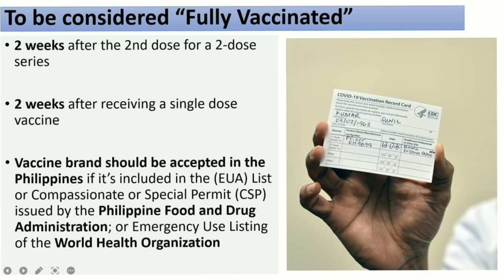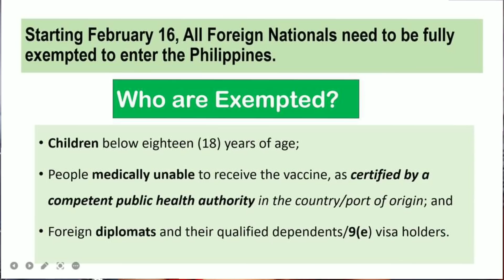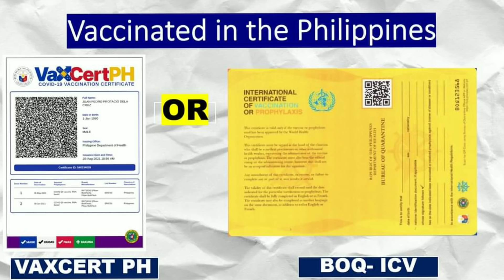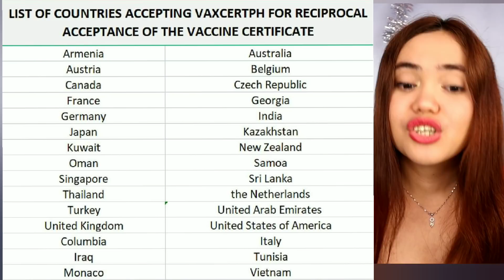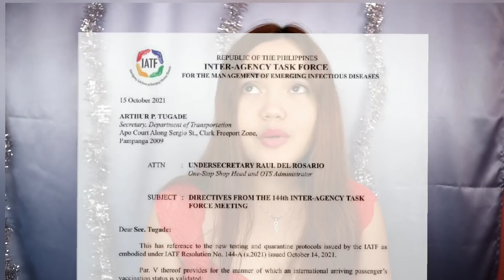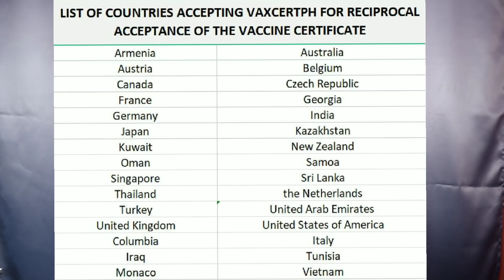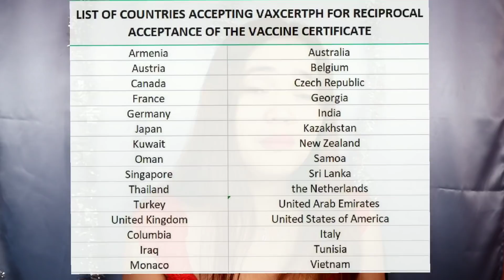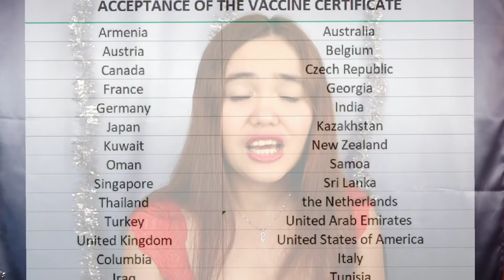GOLDEN TICKET TO THE PHILIPPINES: WHO ARE FULLY VAXXED & LIST OF ACCEPTED VAX PROOF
Latest Update on Philippine Travel: Arrival Protocols, Requirements and Process.

All passengers must register to ONE HEALTH PASS 3 days before arrival

Are you a Filipino tourist leaving the country? You need a reliable insurance! Check this out